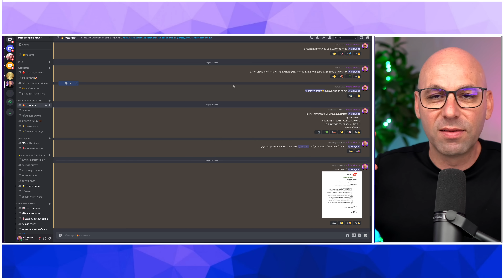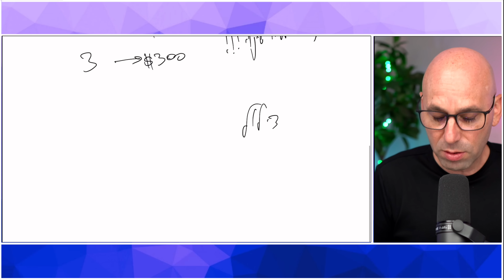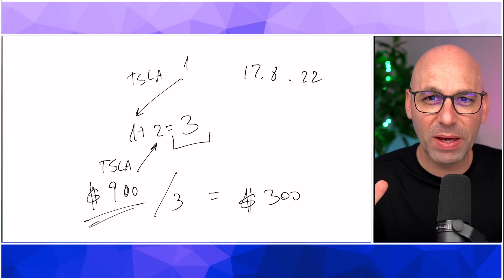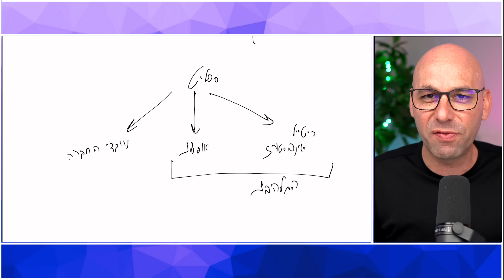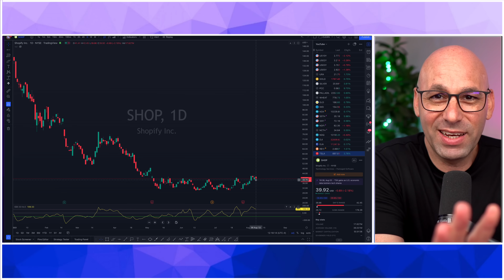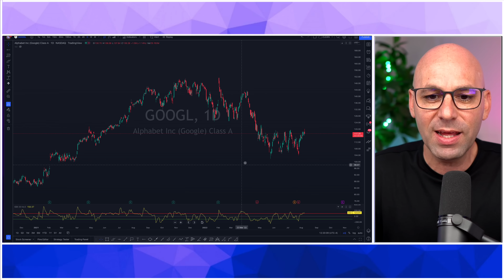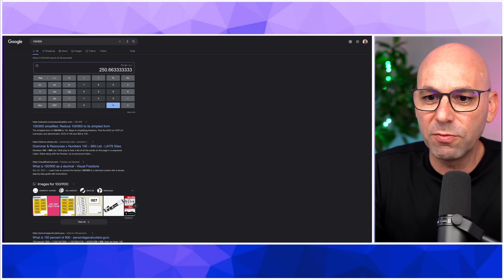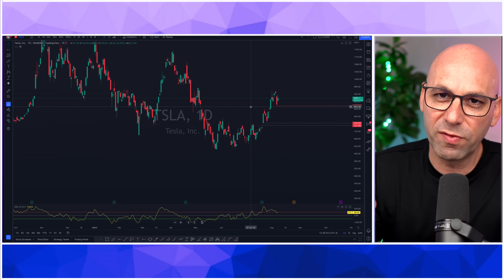ספליט לטסלה הגיע - כל התשובות לשאלות על ספליט בכלל וטסלה בפרט ועוד תשובות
00:00 פתיחה
02:00 ספליט - מה זה אומר
05:46 האם ספליט זה דילול
06:45 למה לעשות ספליט
07:42 למה עושים ספליט 2
10:48 האם חברה חייבת לעשות ספליט 1:3 או מספרים אחרים
12:52 האם כדאי לקנות לפני הספליט או אחרי
15:19 מחיר קניה וגאפים מושפעים מספליט
16:10 האם הגרפים מתעדכנים או שזה מייצר גאפ
17:32 מה יקרה לגאפ שיש לטסלה ב764$
19:07 מה קורה עם הסטופ לוסים שלי
20:14 האם כדאי לקנות לפני או אחרי 2
22:58 תשובות לנושאים כלליים שקשורים בטסלה